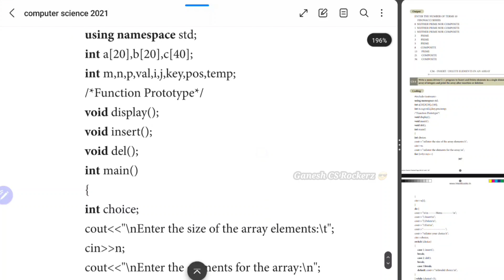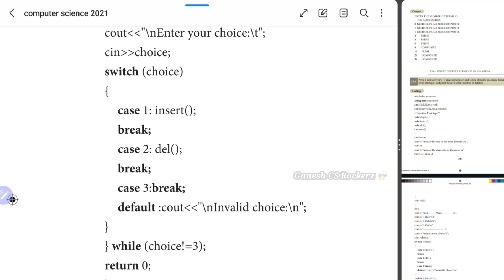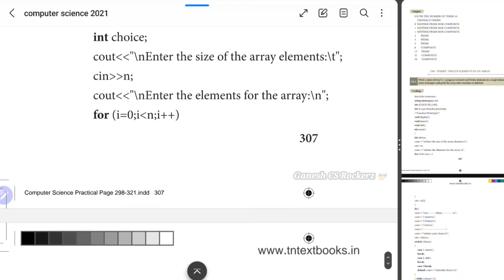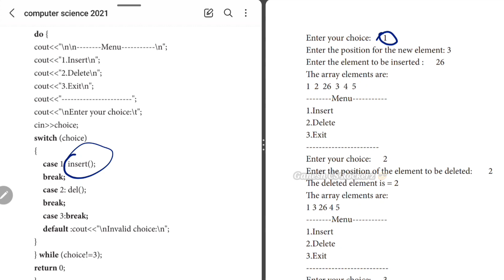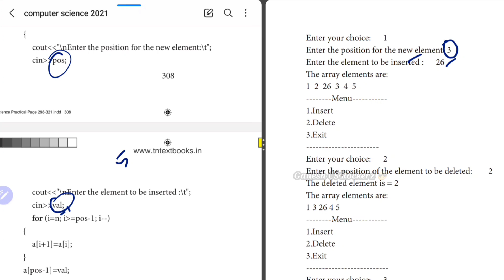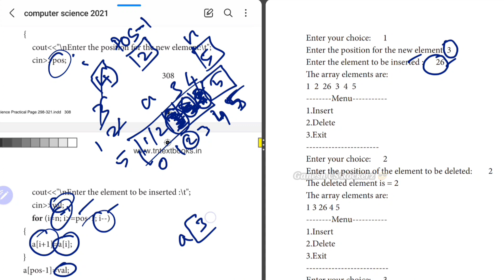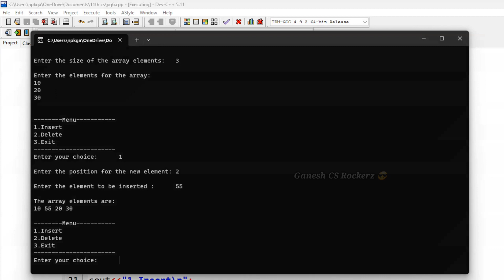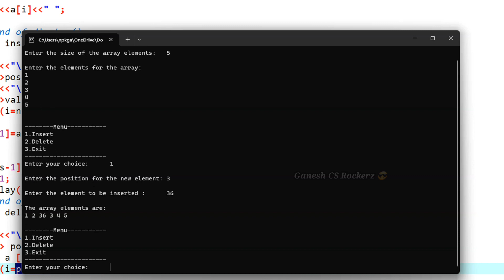11th STD computer science || Public Practical Program 6 || Insert & Delete Elements in an Array